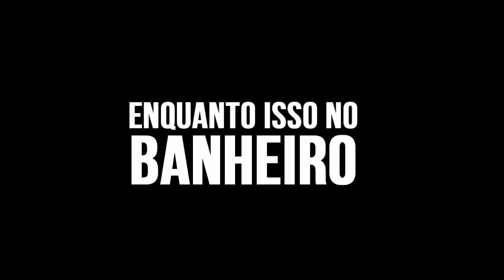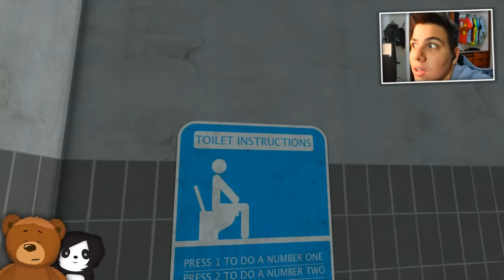FAZENDO COCÔ PELO BRASIL! - Toilet Simulator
Deixe um peido e um cocô! obg :)